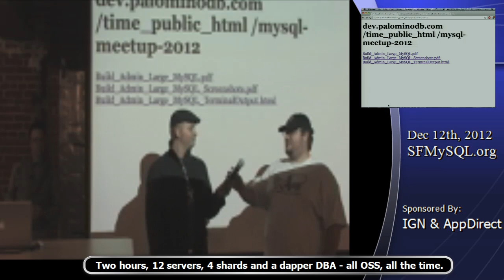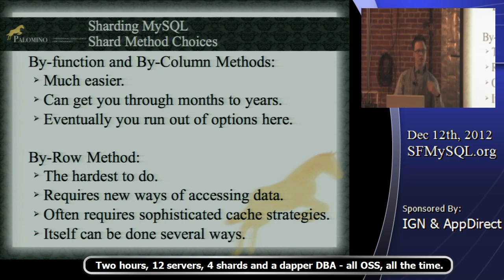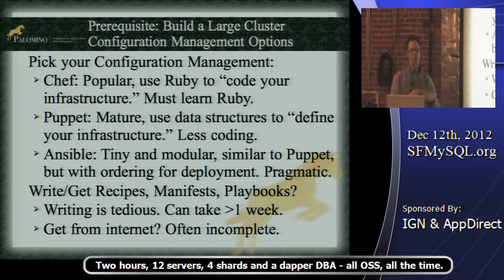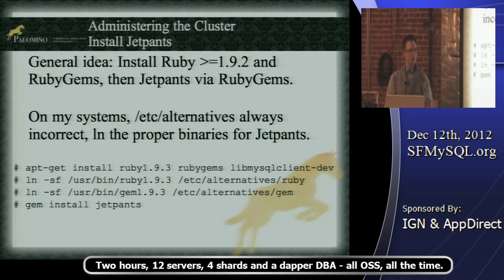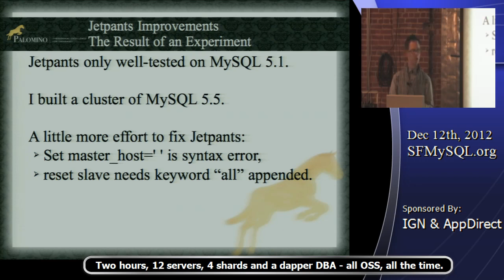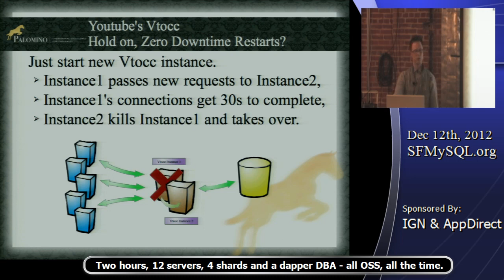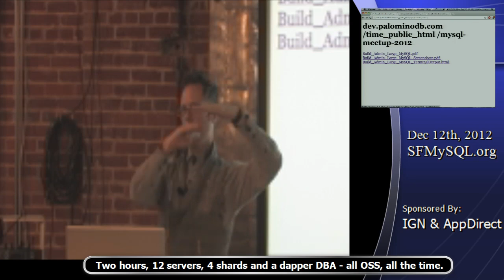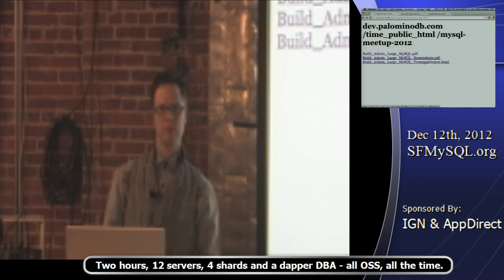Two hours, 12 servers, 4 shards and a dapper DBA - all OSS, all the time.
How to build and administer a large (12+ node) MySQL DB cluster with MHA and sharding tech using Jetpants and Palomino Cluster Tool.